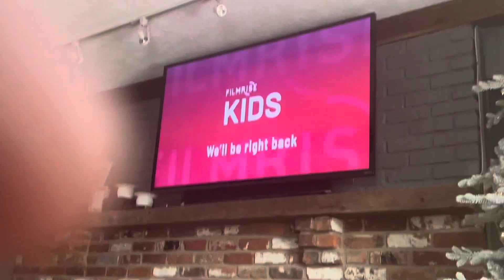FilmRise Kids We’ll Be Right Back.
Good TV FilmRise Great And Stream Wow It Be Fun!